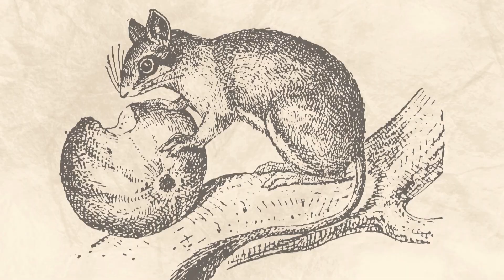Unplanned Wildlife Encounter...look what I found in the Chilterns!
I’m Dr Kayleigh and I’m a Wildlife Detective. Each week I go out into nature to investigate some incredible wildlife species and to explore the habitats they call home. I would love for you to join me!

Curious about something in this episode?

Ask me all of your questions in the comments!

***My Species List***

Edible or Fat Dormouse - Glis glis

European hornets - Vespa crabro

Roman snail - Helix pomatia

Upright Coral - Ramaria stricta

Collared Parachute - Marasmius rotula

Turkeytail - Trametes versicolor

Buzzard - Buteo buteo

Wren - Troglodytes troglodytes

Robin - Erithacus rubecula

Blue Tit - Cyanistes caeruleus

Goldcrest - Regulus regulus

Great Tit - Parus major

Speckled Wood - Pararge aegeria

Red Kite - Milvus milvus